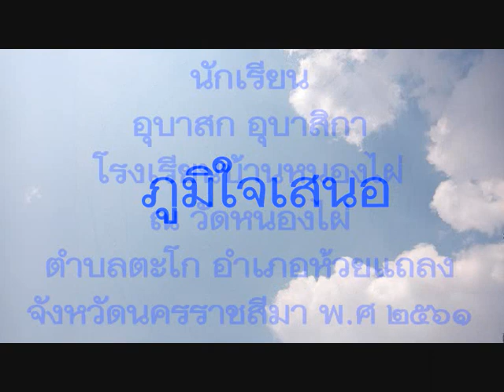นักเรียน อุบาสก อุบาสิกา โรงเรียนบ้านหนองไผ่ ณ วัดหนองไผ่ อำเภอห้วยแถลง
อุบาสก อุบาสิกา
โรงเรียนบ้านหนองไผ่
ณ วัดหนองไผ่
ตำบลตะโก อำเภอห้วยแถลง
จังหวัดนครราชสีมา พ.ศ ๒๕๖๑